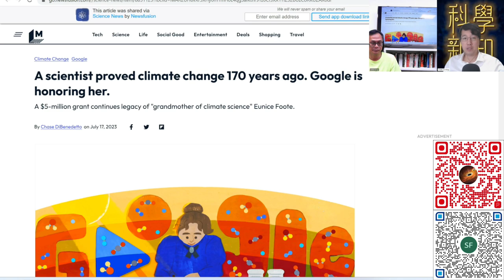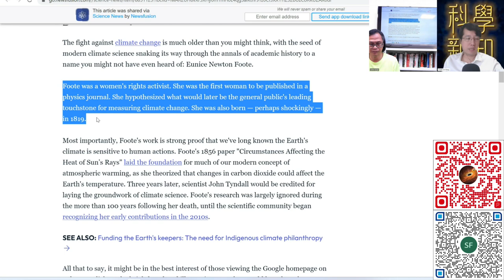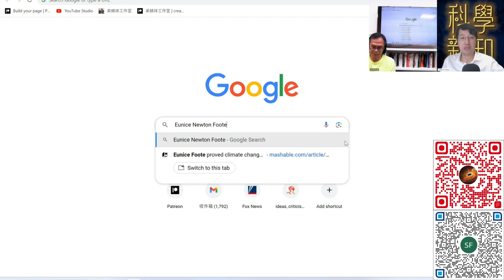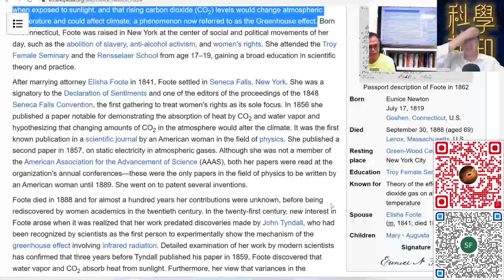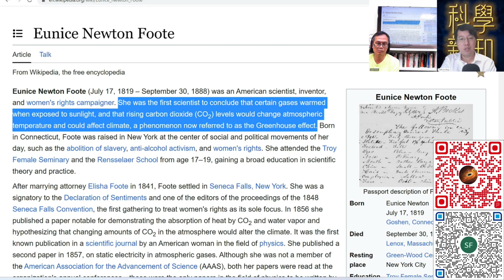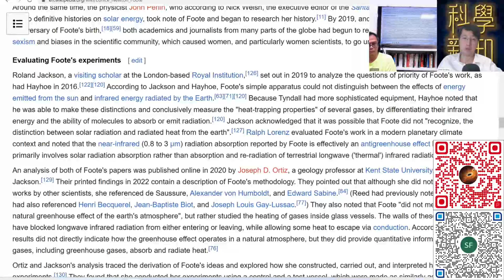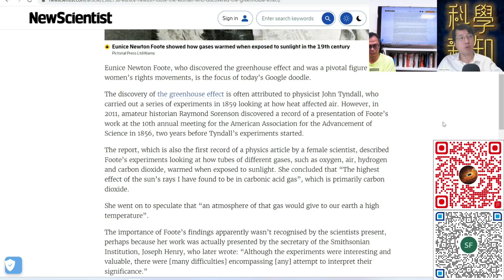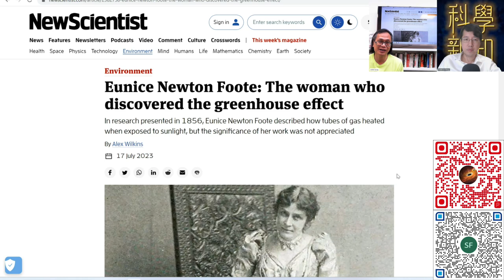科學新知 2023-07-20 科學回憶錄：全球氣候暖化研究的祖母級人物 - Eunice Newton Foote | 主持：陳志宏博士 & 台長梁錦祥